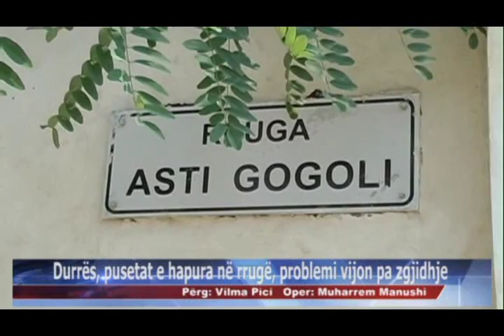13 08 2015 Edicioni i Lajmeve